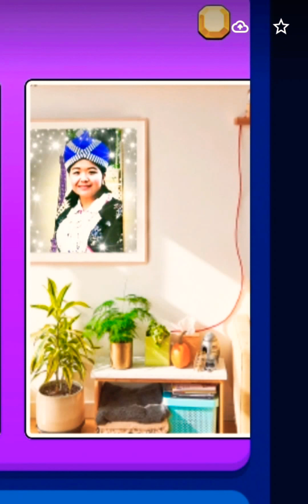KWV TXHIAJ HMOOB XEEV, kheev lam wb sib ntsib sib qaws tau ua txij nkawm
Kwv txhiaj plees by M Xis Lis

CEEBTOOM

Kuv Xis Lis tsuas hais lomzem khaws cia tseg ntawm kuv cov suab txuj Hmoob xwb. Tus tsi nyiam txhob lam thuam yog sau lus tsi zoo yuav raug tshem tawm xa rov rau tus tswv.
Tus ntseeg mus yam zoo ua zoo tau txais txoj Hmoo zoo.  Muaj lus nug sau ntawv tau rau kuv ntawm LubVajkajsiab tshooj no los yog Lub Vaj Kaj Siab nyob Facebook.